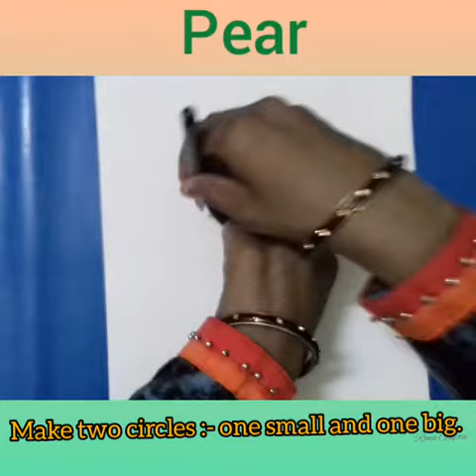Easy Drawing of Pear made by Renu Gupta